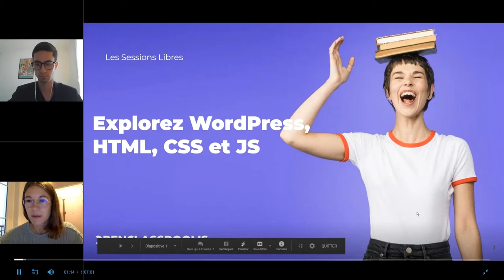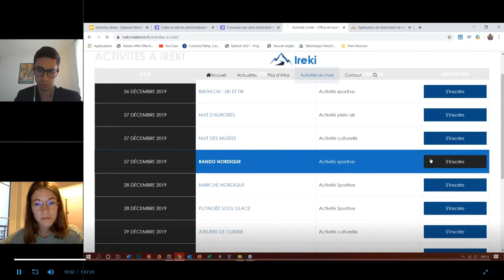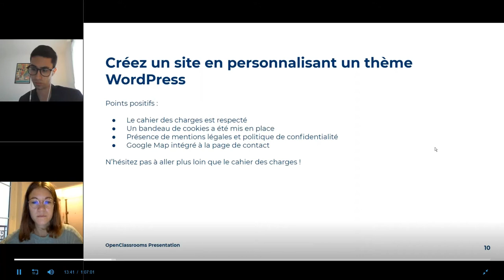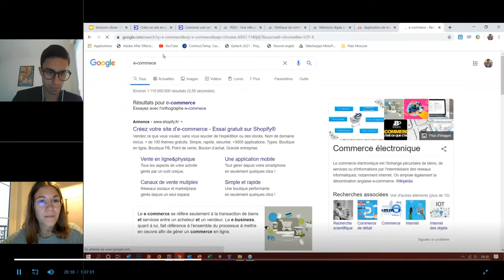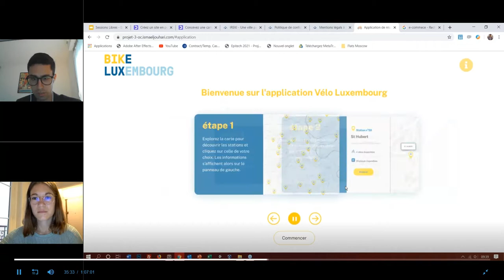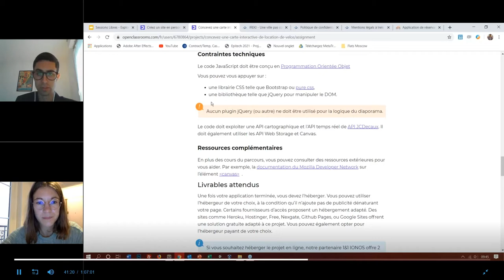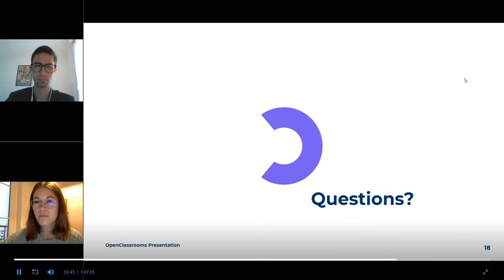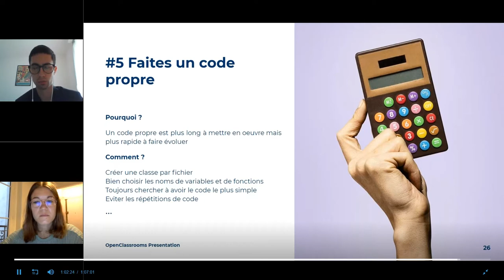Explorer WordPress, HTML, CSS et JavaScript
OpenClassrooms - Webinaire
[SessionsLibres]
04/06/2020